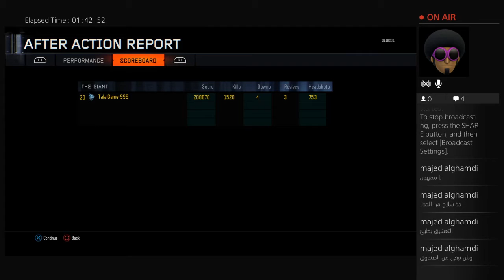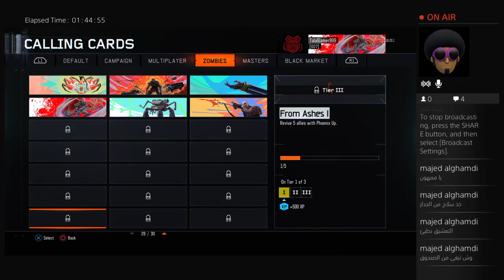TalalGamer999's Live PS4 Broadcast